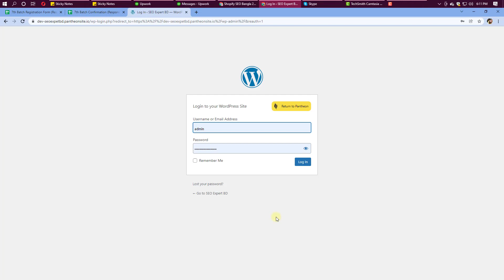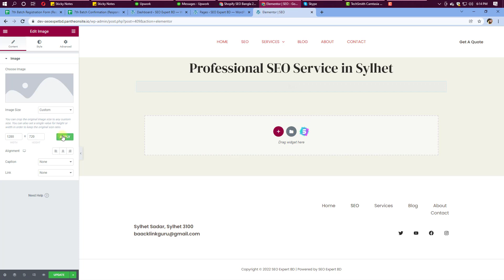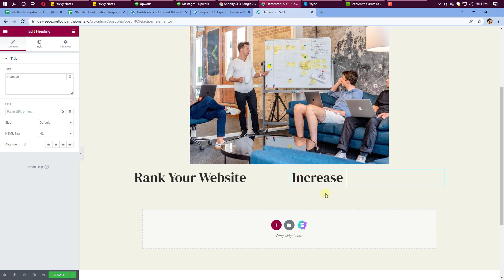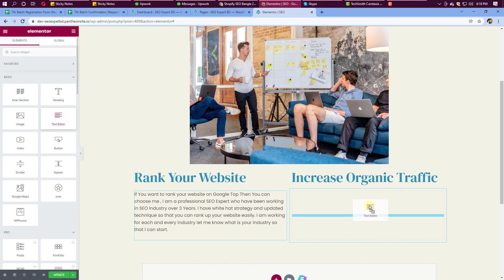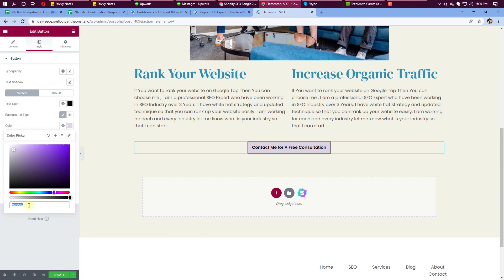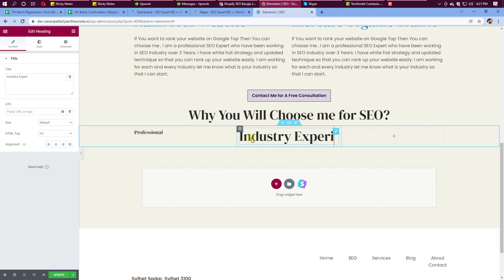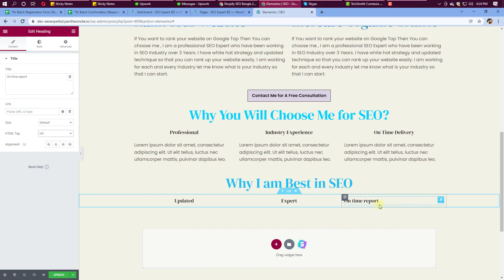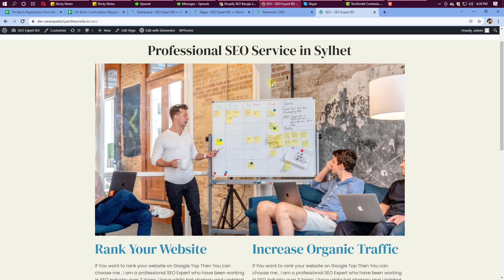Create a Free Website ( Add a Page and Content) | Part 05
How To Create a Free WordPress Website for SEO and Freelancing

After this video,
You will build a professional free WordPress website and you can use it for practice and every work.

If you want more videos for a free website, please let me know.

Get Your first order and start earning.